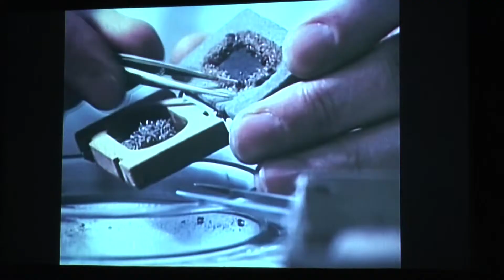Halina Szymura- ZWYCIĘŻYĆ ŚMIERĆ... PROF. RUDOLF WEIGL